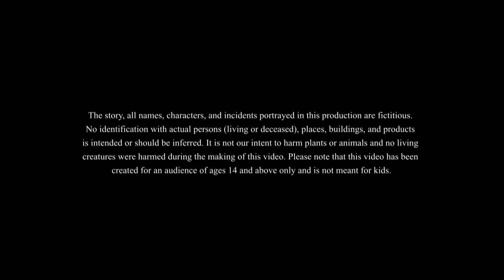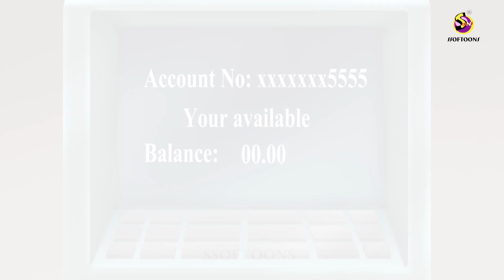Telugu Stories - 10 కోట్ల లాటరీ | Telugu Moral Stories | Telugu Kathalu | Bedtime Stories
Story - 10 Crore Lottery